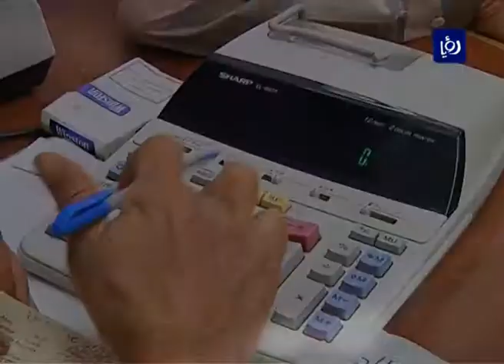اعتصام سائقي الشاحنات في ميناء العقبة Roya l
تقرير الزميل ربيع الصعوب لبرنامج نبض البلد حول اعتصام عدد من سائقي الشاحنات في ميناء العقبة تعبيرا عن رفضهم نقل البضائع بسبب تغول بعض الشركات المتنفذة وسيطرتها على العمل في الميناء مما اثر على نقل البضائع من والى العقبة